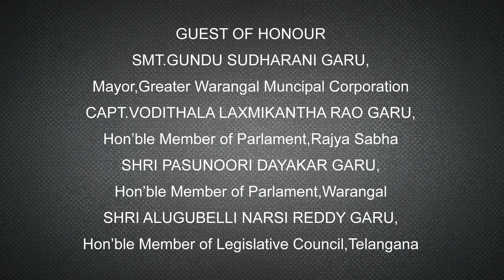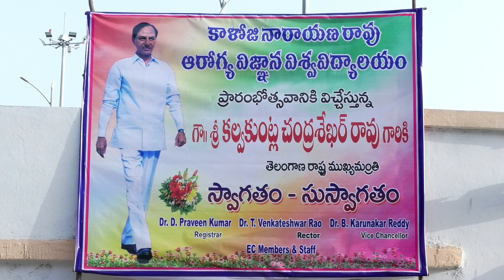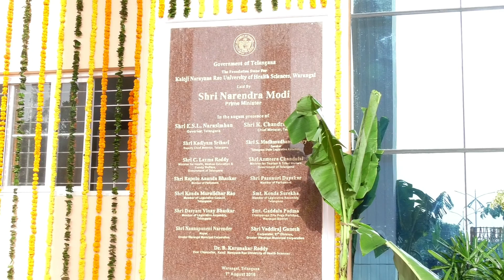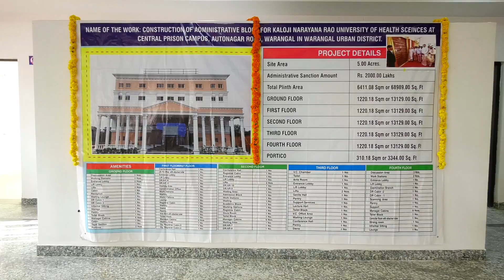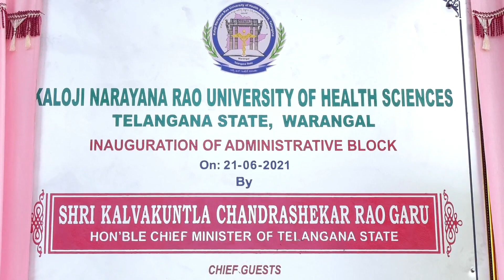KALOJI NARAYANA RAO UNIVERSITY OF HEALTH SCIENCES Inaguration of Administrative Block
KALOJI NARAYANA RAO UNIVERSITY OF HEALTH SCIENCES

TELANGANA STATE,WARANGAL

Inauguration of Administrative Block

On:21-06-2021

By :  SHRI KALVAKUNTLA  CHANDRASHEKAR RAO GARU

HON’BLE CHIEF MINISTER OF TELANGANA STATE